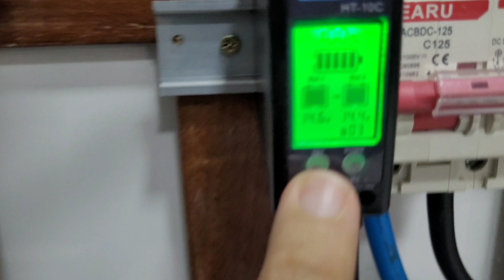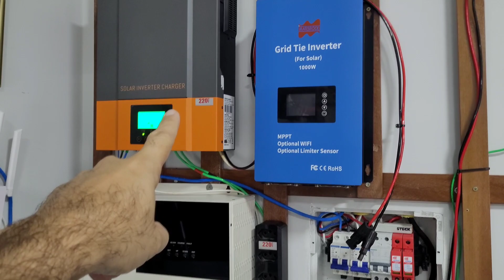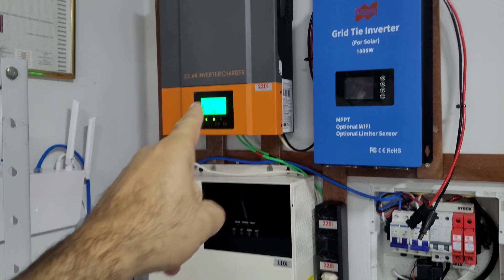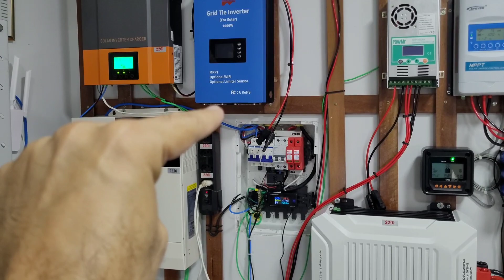Sistema de Energia Solar com inversor Híbrido precisa de balanceador de baterias?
Será que é necessário balanceador em inversor híbrido solar?
EQUALIZADOR DE BATERIAS Digital HT-10C 10A no BRASIL

4000/8000w LVYUAN 220v - Estoque BRASIL/CHINA
4000/8000w LVYUAN 110v - Estoque BRASIL/CHINA
3500/7000w LVYUAN 220v - (Entrada 12/24V)
3000/6000w LVYUAN 220v - (Entrada 24v ) BRASIL
2500/5000w LVYUAN 110v - (Entrada 12/24V) BRASIL
2000/4000w LVYUAN - Estoque BRASIL/CHINA
1500/3000w LVYUAN - Estoque BRASIL/CHINA
1000/2000w LVYUAN - Estoque BRASIL/CHINA

4 BATERIAS LIFEPO4 30Ah (+ OU - R$550)
Bateria Lifepo4 105Ah Kingbo Power